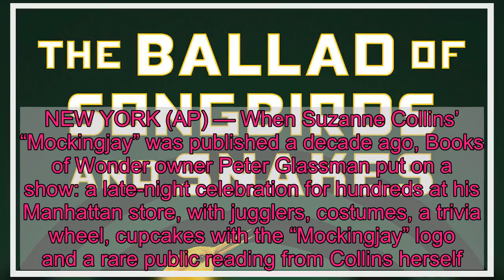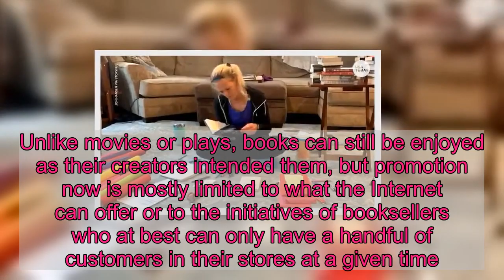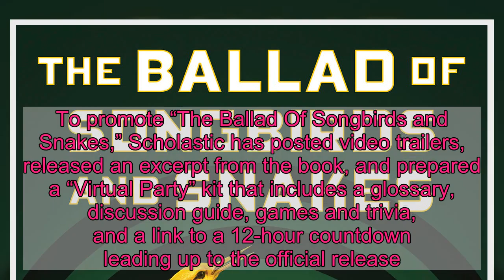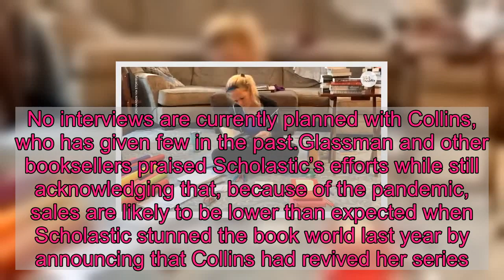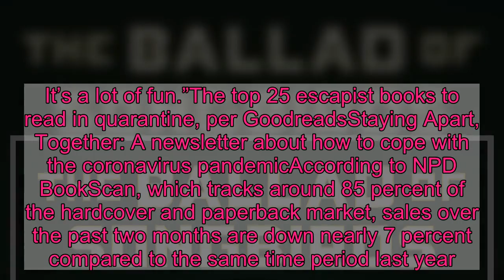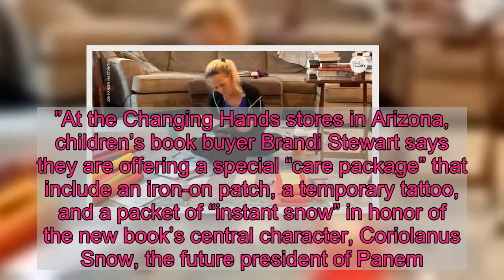Promotion for 'Hunger Games' prequel, 'The Ballad of Songbirds,' will be virtual